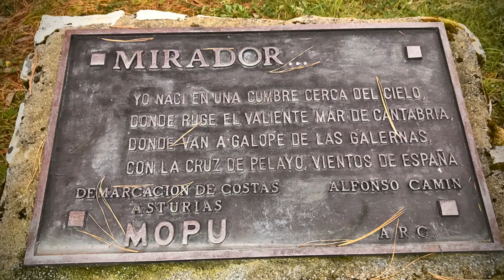Paseo por la Costa Asturiana en Moto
Los días cortos del mes de noviembre suelen traer buen tiempo por el norte antes de que el invierno se presente.
Así que aprovechando la ocasión, que la pandemia nos deja salir, y que vivo muy cerca, me fui a dar una pequeña vuelta por  la costa visitando los municipios de Castrillón, Muros del Nalón y Cudillero. Toda esta zona está salpicada de numerosos miradores donde parar y contemplar el mar Cantábrico desde lo más alto. Paradas y visitas obligadas a Cudillero,  Cabo Vidio y Monumento Natural Isla Deva.